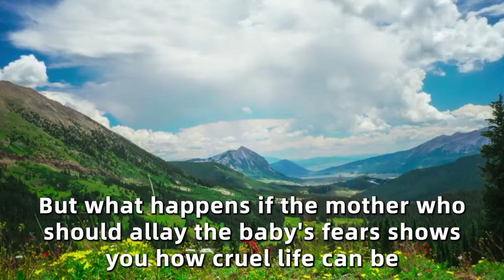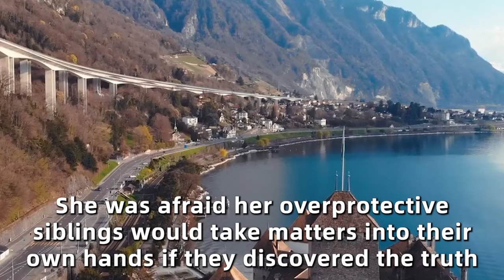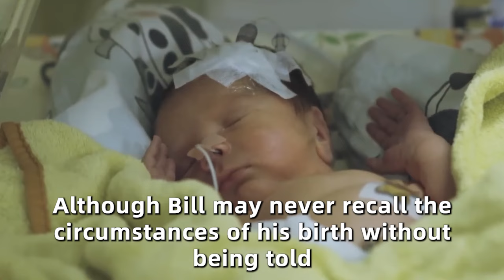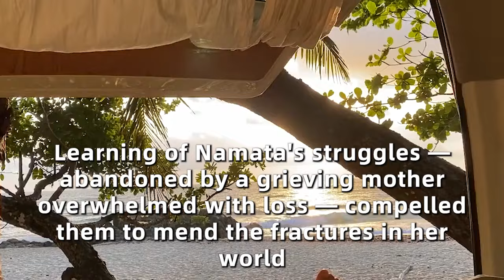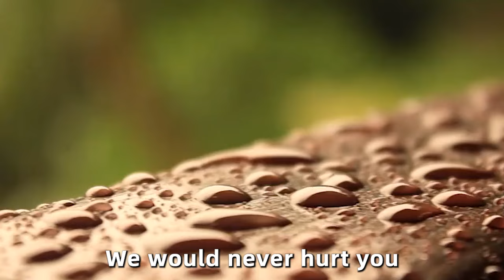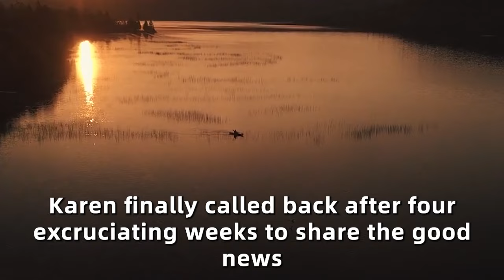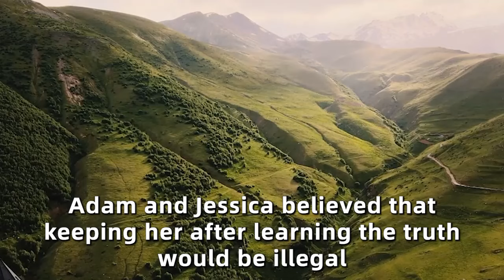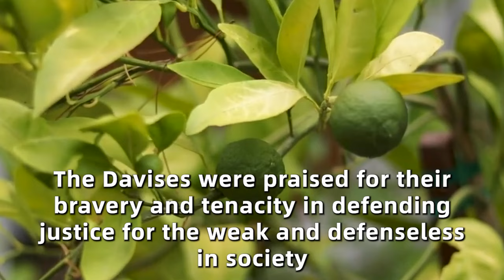After His Mother Abandoned Him, the Nurse Forgot to Feed Him. What Happened Next Will Make You Cry